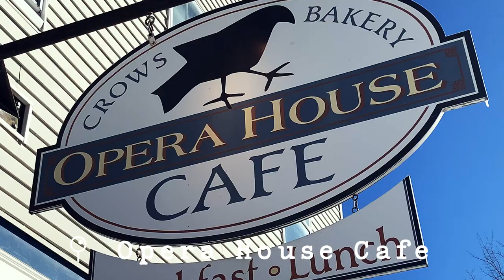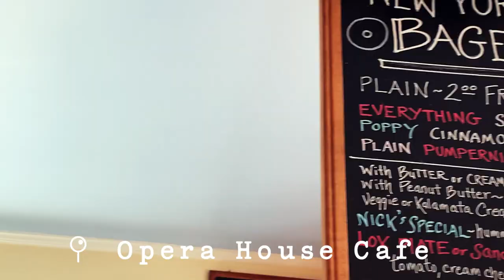Family Ski Trip Vlog | Okemo Mountain Vermont | Snowboarding, black diamonds, food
I can't believe I did my first black diamond! This family ski trip was incredible in so many ways. It was our first time going to Vermont and we totally loved the environment, food, people... everything! This video took soooo long for me to edit! I went on this ski trip in early January. But... better late than never, right?

⁺˚*･༓☾  TIME STAMPS ☽༓･*˚⁺‧͙
00:00 day 1
03:20 day 2
09:03 day 3
14:34 day 4